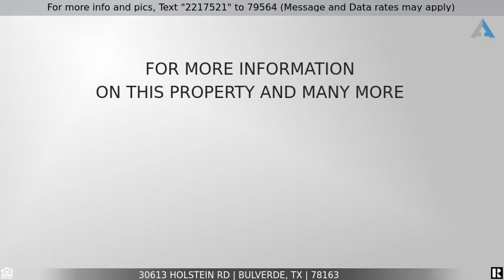Priced at $480,000 - 30613 HOLSTEIN RD, Bulverde, TX 78163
Home for Sale in Bulverde

Welcome to Johnson Ranch!  Come and experience this extremely spacious 4 bedroom, 3 bath home with a study, media room, and huge bonus space. High ceilings and large windows to let in tons of light. The open-concept kitchen and living space makes it easy to visit with friends and is perfect for entertaining.  The primary bedroom retreat is on the first floor and features spacious sleeping quarters and a spa bath retreat with separate his/hers vanities, separate tub and shower, plus an oversized closet.  The ground floor also features another bedroom and full bath, perfect for a guest room or mother-in-law suite.   Upstairs you'll find two more bedrooms, another full bathroom, a generous bonus space and a true media room including audio and video equipment which conveys to the new owner.  The covered patio gives you excellent outdoor entertaining space and has a gas stub for your grill.  Walking distance to Johnson Elementary School.  A few blocks from Bulverde Fire and EMS station #3 for safety and peace of mind.  Conveniently located just north of San Antonio.  Neighborhood amenities include a pool, sports court, jogging trails and more.